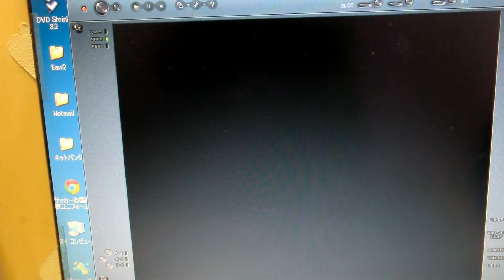光栄 ランペルール 都市43 ジブラルタル攻め他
ナポレオンが出向くとネルソンに一蹴されるので、ココは他の司令官にお任せです。勿論ここまでには何度も都市31や都市34をイギリス軍に蹂躙されています...今回は都市31　マルセイユをオスマントルコに占領されていますが、アテネ攻めでトルコに戦わずして逃げられ、その逃げた船舶+都市39の船舶でもって　イスタンブールから攻め込まれてしまったという訳でした。